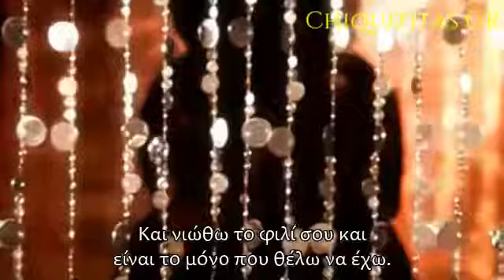Τσικιτίτας 2008 - Μία φορά & έναν καιρό (Greek Subs)